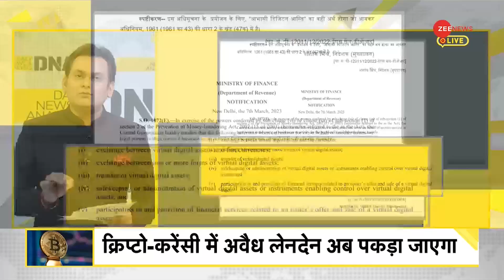DNA: क्रिप्टो-करेंसी के लेनदेन पर अब 'सरकारी नजर' | Crypto Currency | Zee News | Hindi News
क्रिप्टो-करेंसी में लेनदेन करना और ट्रेडिंग करने से पहले आपको सावधान होने की जरूरत है. भारत सरकार ने क्रिप्टो-करेंसी ट्रेडिंग में अब मनी लॉन्ड्रिंग के प्रावधान लागू कर दिए है. अब क्रिप्टो की डिजिटल करेंसी की ट्रांजेक्शन भी मनी लॉन्ड्रिंग के तहत आएगी.

You need to be careful before transacting and trading in crypto-currency. The Government of India has now implemented the provisions of money laundering in crypto-currency trading. Now the transaction of digital currency of crypto will also come under money laundering.